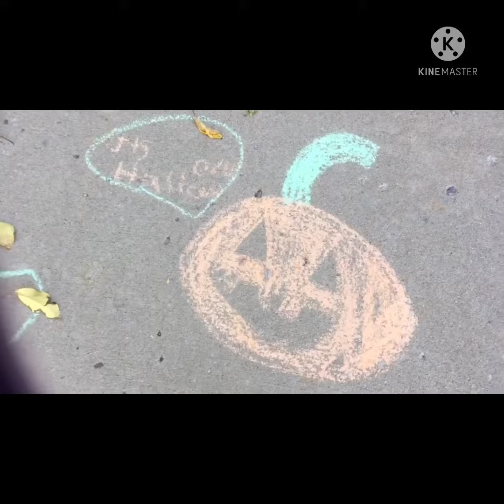Halloween is here! 🎃